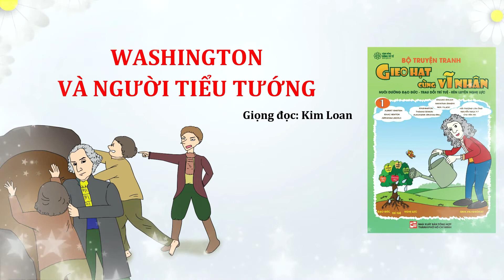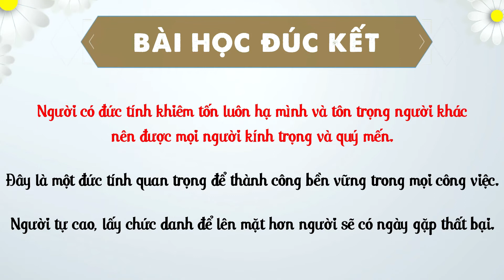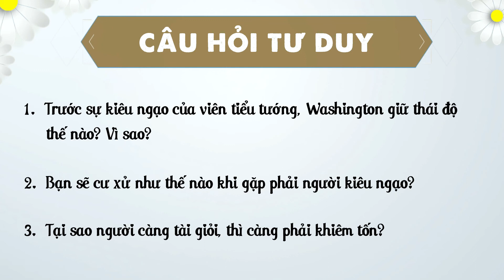George Washington | Washington Và Người Tiểu Tướng | Câu Chuyện Vĩ Nhân